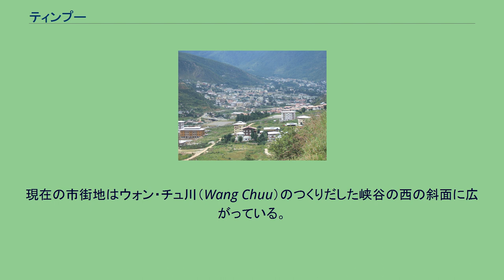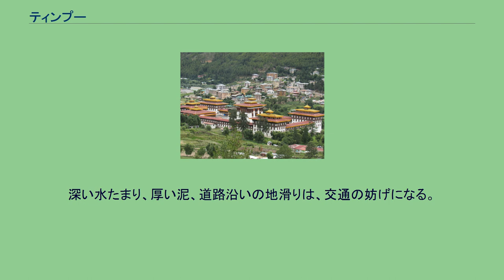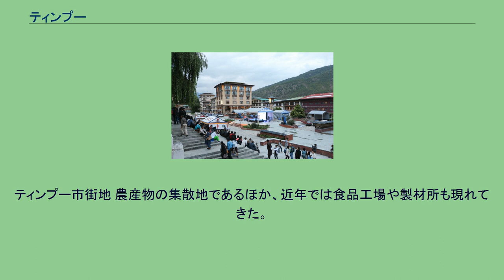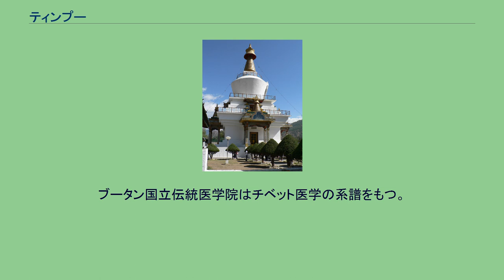ティンプー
ティンプー（ゾンカ語：ཐིམ་ཕུ、Thimphu）は、ブータン王国の首都。
ブータン最大の都市。
現在の市街地はウォン・チュ川（Wang Chuu）のつくりだした峡谷の西の斜面に広がっている。
地方からの人々の流入で中心部の再開発や郊外の都市化も進行している。
景観条例により、全ての建物は伝統的なブータン建築で建てられなければならないことが決められている。
ブータン西部、ヒマラヤ山脈の南東にある盆地の底に位置している。
標高は2,320m。
ティンプー県に属する。
この都市は南西モンスーンの影響を受けて暖かく温暖な亜熱帯の高地気候であり、ケッペンの気候区分では温帯夏雨気候（Cwb）に属す。
南西モンスーンのため、降雨量は6月中旬から9月の間に多くなる。
この地域では降雨の前に雷と雷がよく降り、積乱雲と雨が天候を支配する。
数日間連続して雨が降り、地滑りや道路の閉塞が発生する。
小川や河川は膨大な量の森林からの破片を運ぶ。
深い水たまり、厚い泥、道路沿いの地滑りは、交通の妨げになる。
寒い風、夜間の低温、日中の穏やかな気温、曇り、薄雨、降雪がこのゾーンの冬の天候を示す。
霧は視界不良を引き起こし、これは市内の車両交通に脅威をもたらす。
春が近づくにつれて、風景は激しい風と比較的乾燥した澄んだ空に特徴付けられる。
タシチョ・ゾン（王宮） 1958年、大阪府立大学の植物学者であった中尾佐助はブータンを探検し、その当時首都とされていたプナカを訪れた。
しかしプナカは人気も人家も少なく、荒れた谷になっていた。
それに先がけ、中尾はティンプーを訪れて王宮で国王に謁見していた。
この出来事によって、同国の首都がティンプーに移転していたことが世界に明らかにされた。
それ以前のティンプーは小さな村に過ぎなかったが、ジグミ・ドルジ・ワンチュク国王の主導で整備が行われ、プナカからの遷都は1961年に完了した。
メモリアル・チョルテン 国立図書館 国内唯一の証券取引所であるブータン王立証券取引所がある。
国立図書館：ゾンカ語やチベット語の貴重な仏典がある。
ティンプー市街地 農産物の集散地であるほか、近年では食品工場や製材所も現れてきた。
こうした軽工業は主に橋の南側にある。
切手の発行も重要な産業である。
ウォン・チュ川のそばには野菜マーケットなど市場があり、賑わっている。
メインストリートのノルジン・ラム通り（Norzin Lam）には立派なホテルや商店やレストランが連なっている。
王立ブータン大学をはじめブータンの学術、教育の中心である。
ブータン国立伝統医学院はチベット医学の系譜をもつ。
時計広場 空港はないが、ティンプーから西のパロにブータン唯一の国際空港（パロ空港）がある。
鉄道はない（ブータン国内に鉄道路線はない） 市内交通は、バスが中心だが、トラムの計画がある。
国内各地と南のインドと結ばれているほか、パロ空港とはティンプーの間の道路で結ばれている。
市内には交通信号がなく（ブータン国内に1つもない）、警察官が交通を捌いている。
ティンプー・チュチュ ^ “Weatherbase: Historical Weather for Thimphu, Bhutan”. Weatherbase. 2011年12月10日閲覧。